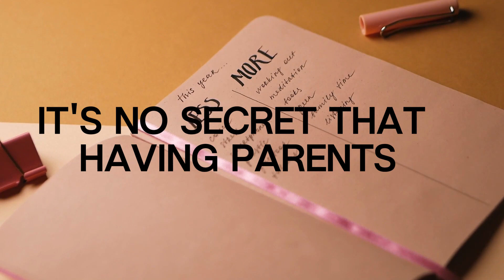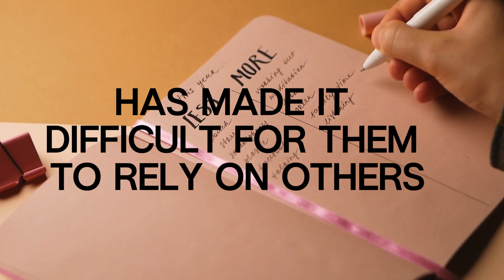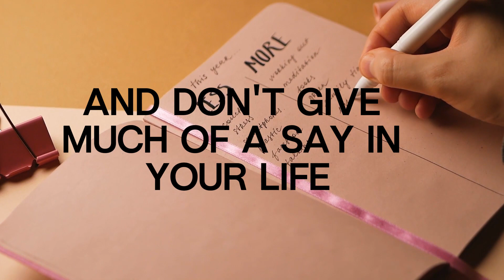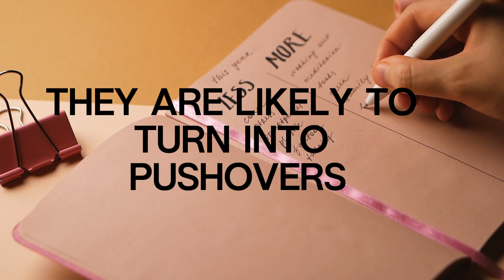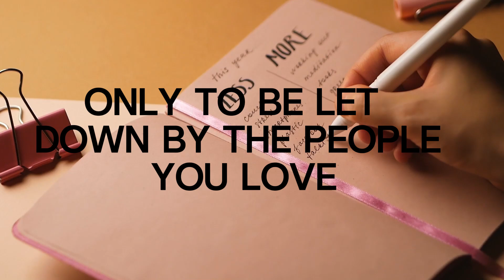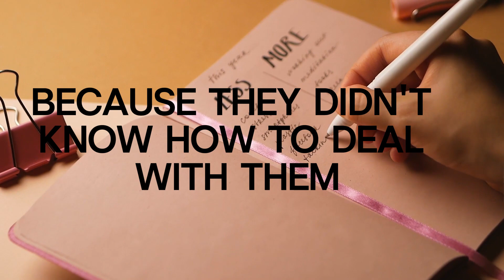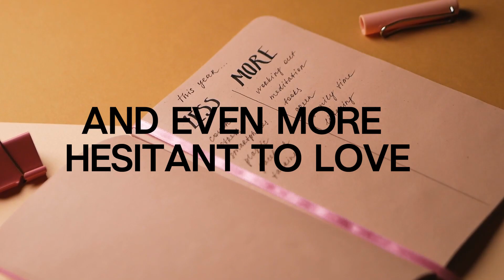how your childhood affects your love styles - LOVE MOTIVASONAL VIDEO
owners.